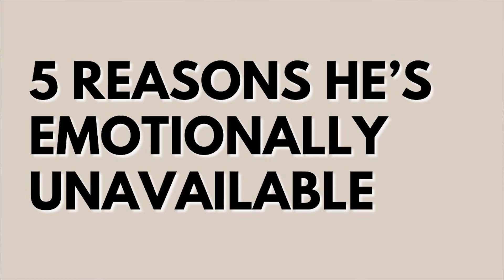Why Your Husband Is Emotionally Unavailable (And What You Can Do About It)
Have you ever felt like you're pouring your heart out to your husband, only to get silence in return?

Or maybe he gets super defensive when you share your feelings and he starts gaslighting you.

You just never seem to get that same emotional vulnerability in return?

If this is you, you're not alone.

In this video, we’re going to dive into why your partner may be emotionally unavailable—and what that really means.

These are just some of the relationship, communication and conflict resolution skills I teach women across the world on my channel.